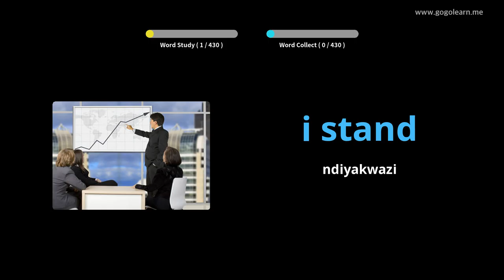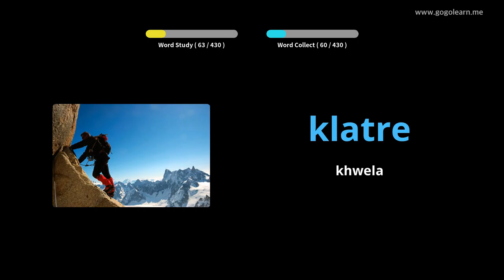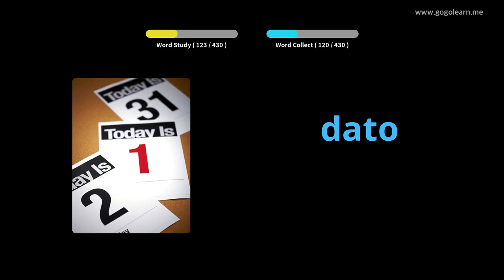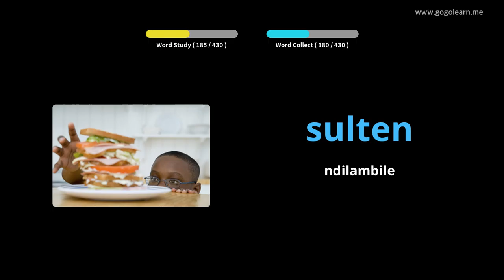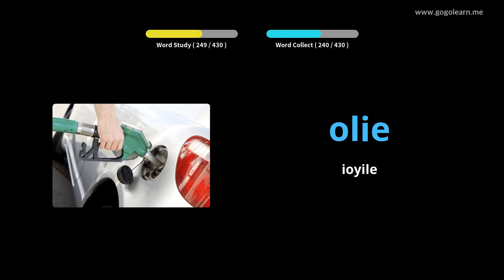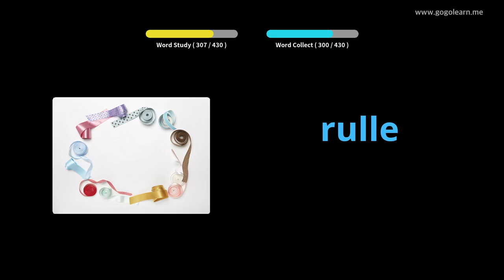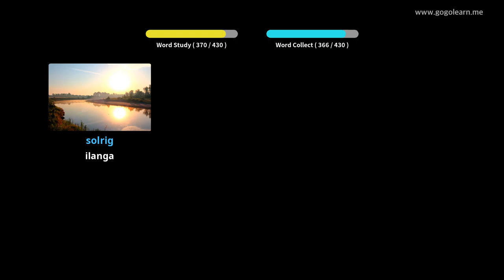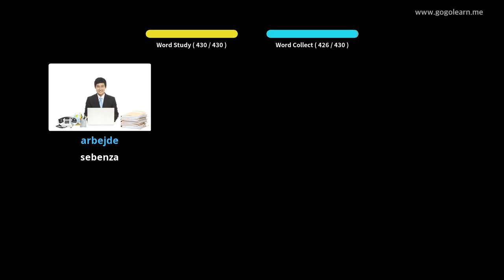IDanish Vocabulary yamabanga aphantsi |Golearn